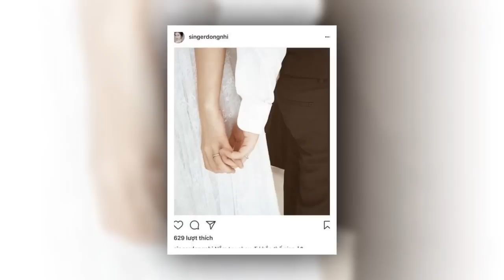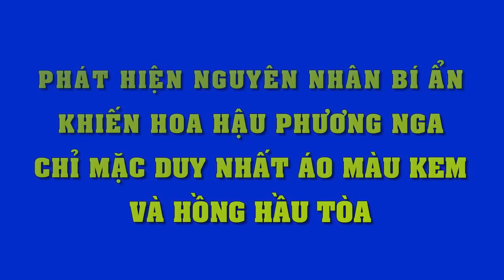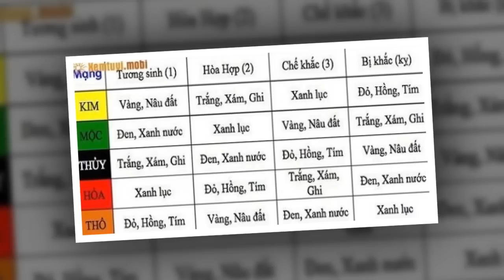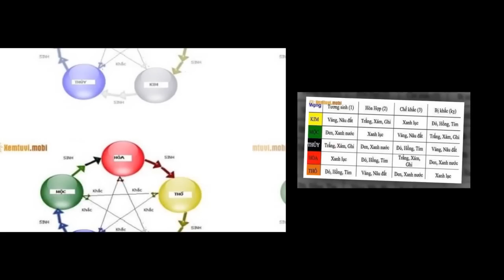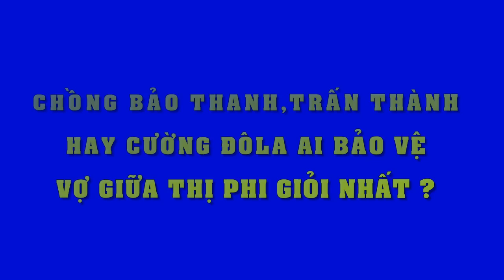Đông Nhi bất ngờ hé lộ kế hoạch đám cưới cùng Ông Cao Thắng khiến Fans hốt hoảng!